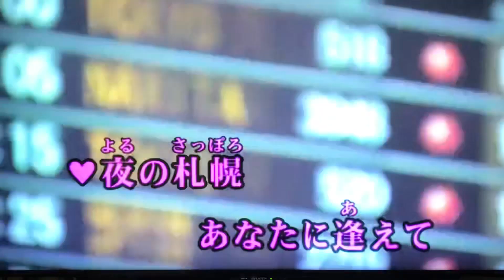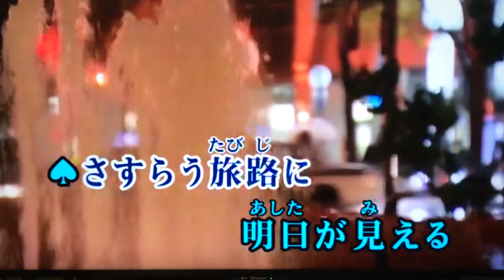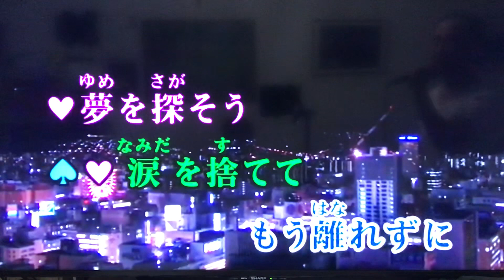北空港 カバー 唄：美里 胡往（みさと こう）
『今日の自戒』
傷つきたくないと思うほど
傷つく
守りに入るほど傷つく

傷ついても良いと思うと
傷つかなくなる

相手を最高に傷つける言葉
『あなたを
　傷つけたくない！』
512